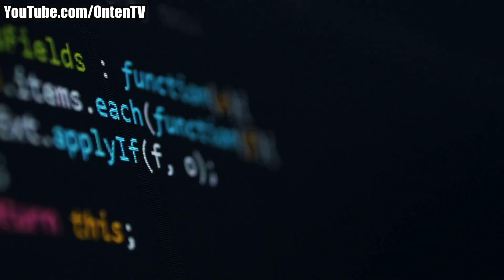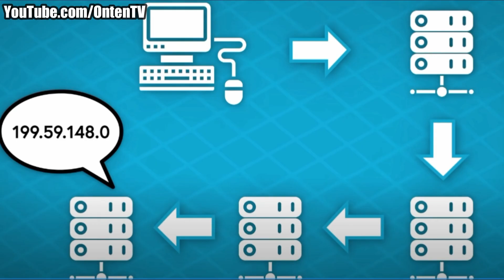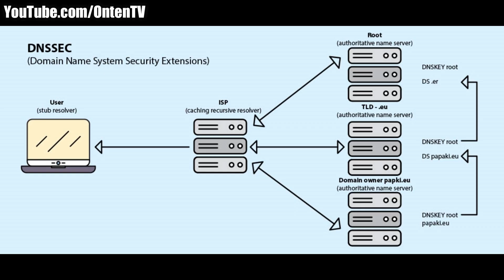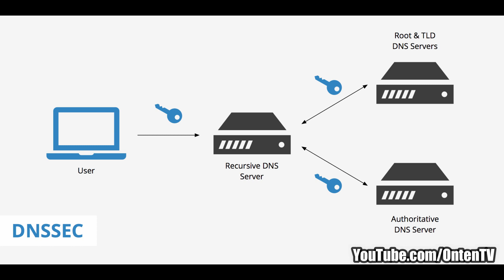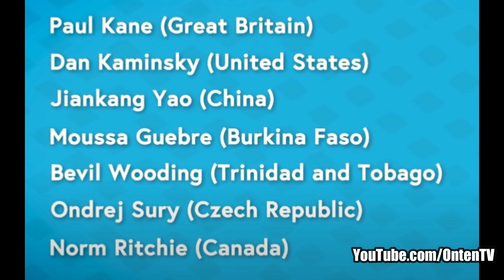قدرتمندترین فرد جهان که شاه کلید شبکه جهانی اینترنت را دارد، کیست و کجاست ؟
با سپاس از شما همراهان عزیز آنتن

ما در این شبکه به همه نوع خبر اعم از اقتصادی، اجتماعی، علمی فرهنگی، هنری و… میپردازیم

با امید اینکه مورد پسندتون واقع بشه ،  لطفا نظرات خودتون رو با ما در میان بگذارید تا در بهتر شدن شبکه بکار گرفته بشه